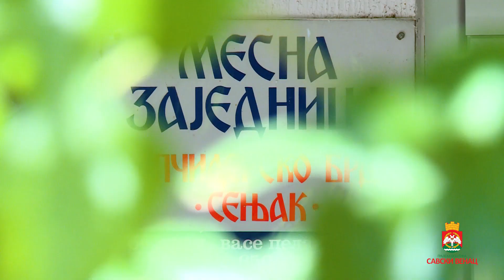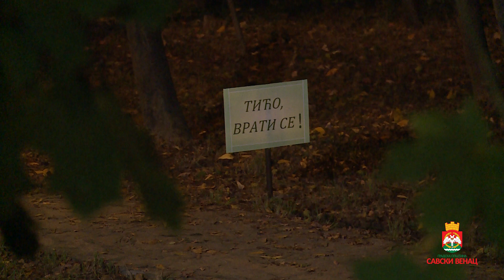Савски венац - општина по мери својих грађана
Визија, посвећеност, брига о грађанима и стална тежња за напретком допринели су да општина Савски венац свакога дана постаје све боље место за живот. Кроз ову кратку причу имате прилику да се упознате са свим позитивним променама на нашој општини у претходне три године. Поносни смо што је Савски венац најбољи пример како се Београд развија.